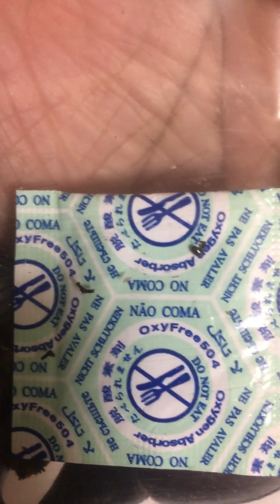Tadashi e Yukari comendo besouro